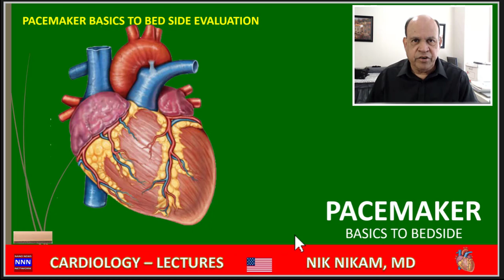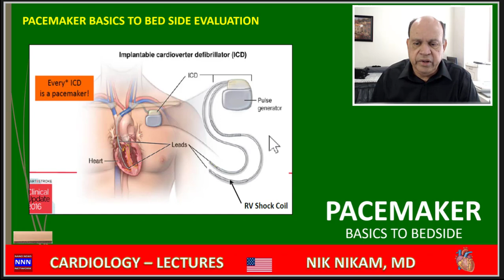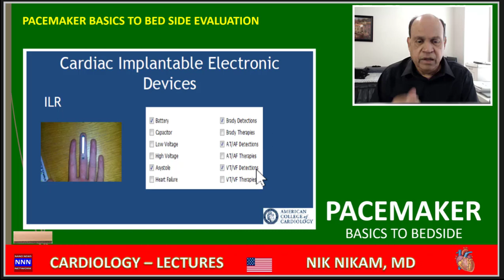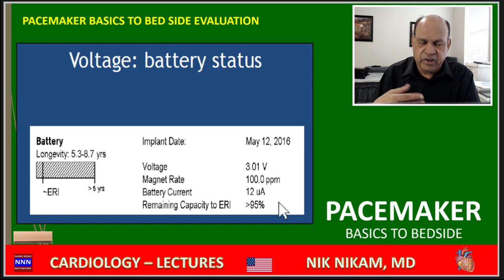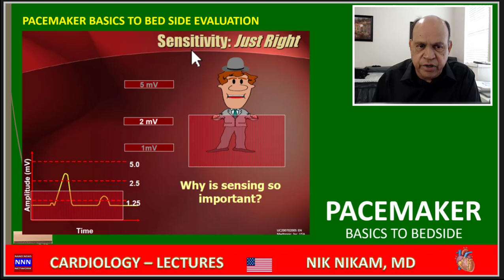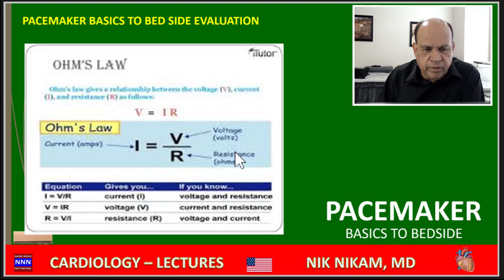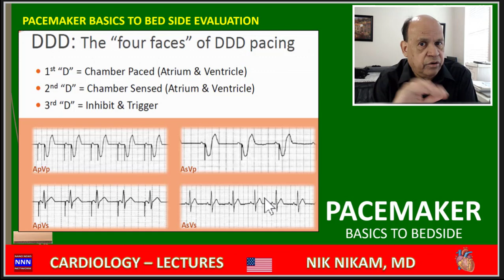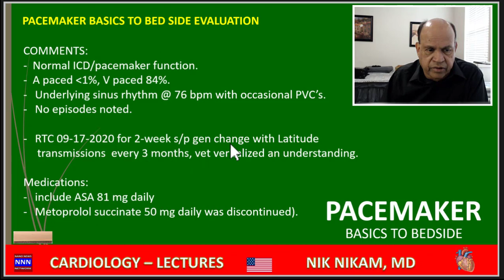PACEMAKERS | Bedside evaluation | Dr. Nik Nikam